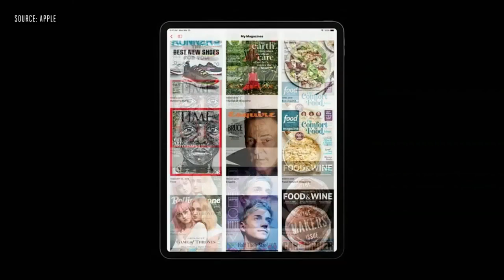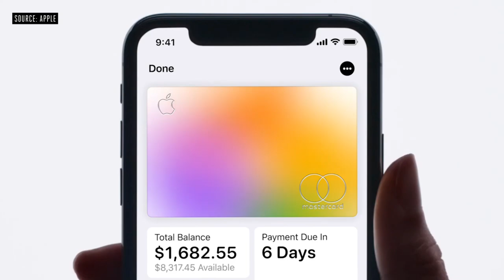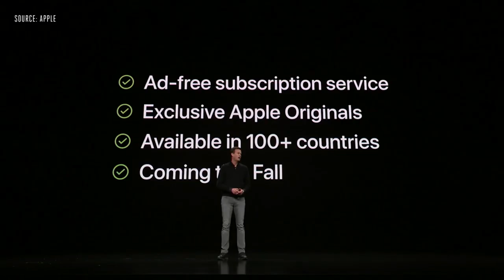Samsung Galaxy A60 y Galaxy A70 Filtrados por Completo!!!